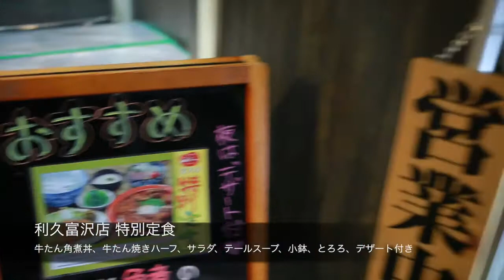利久 富沢店 限定特別定食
仙台出張に行った時に立ち寄りました。
牛たん角煮丼、牛たん焼きハーフ、サラダ、テールスープ、小鉢、とろろ、デザート付き